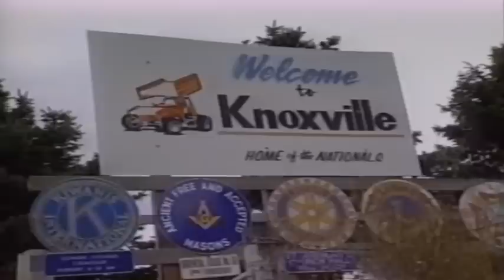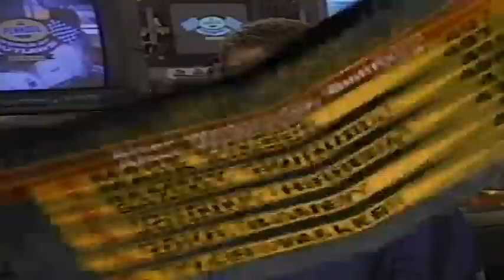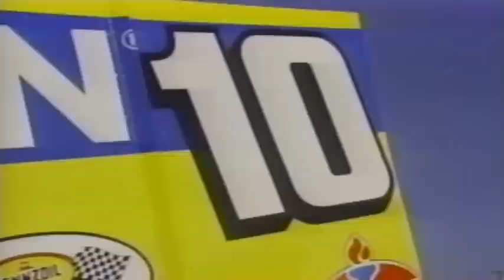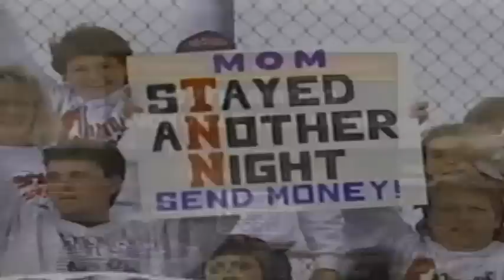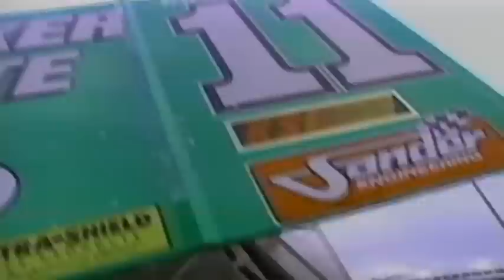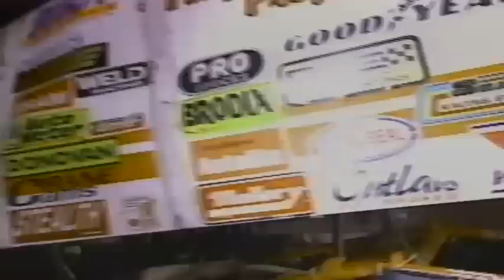1997 World of Outlaws Knoxville Nationals